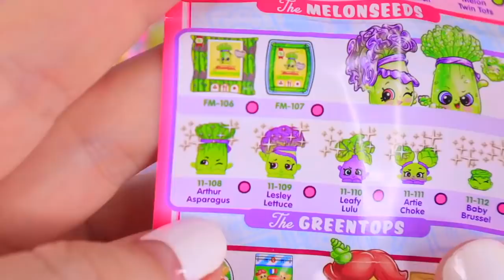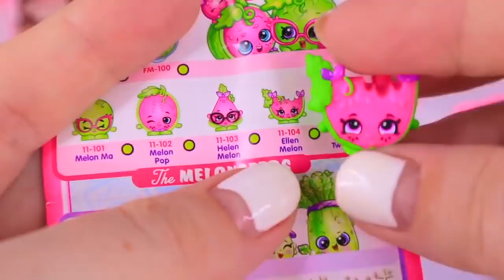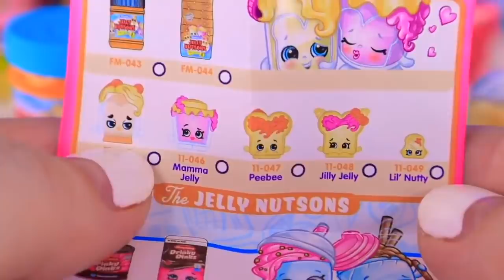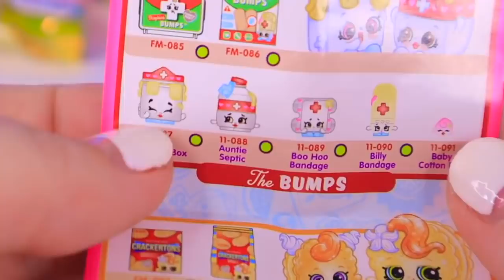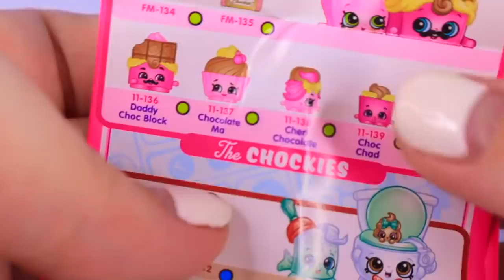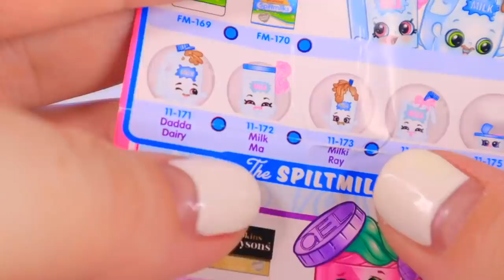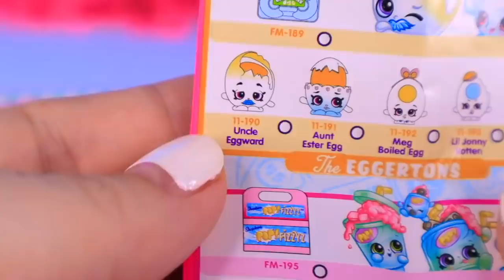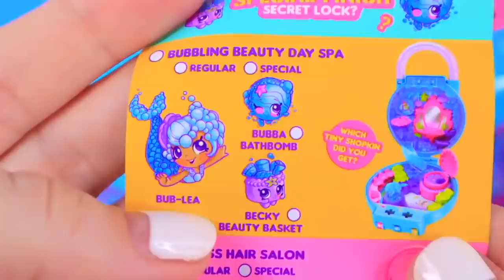Куклы Лол Сюрприз! Подарок для Барби от Семейки Единорожки Lol Surprise - мультик с куклами шопкинс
Подарок для Барби от Семейки Единоржки Lol Surprise - мультик с куклами семейки шопкинс!